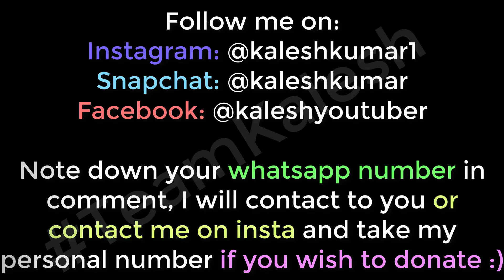Spread Happiness in Poor People | Vlog #9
Hello guys, this vlog is completely different from others :)...
I went to desert areas to donate food and sweaters in needy people.
I hope you will love this video and kindly share it if you want to me take this step as per my target :)...

If you donate me, our nation can advantage of it if you believe💖💖